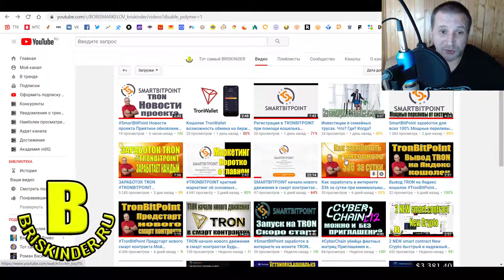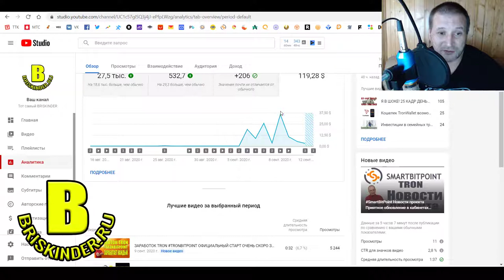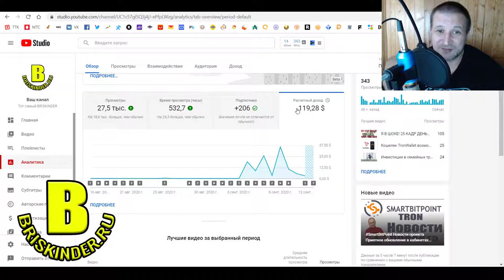$119 за 6 дней на монетизации Смотреть тем кто качает свои каналы